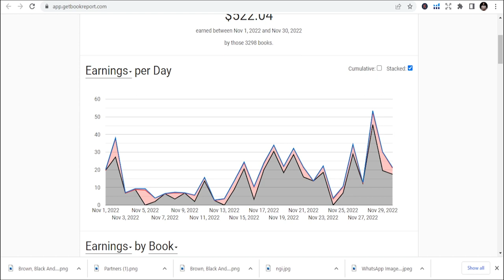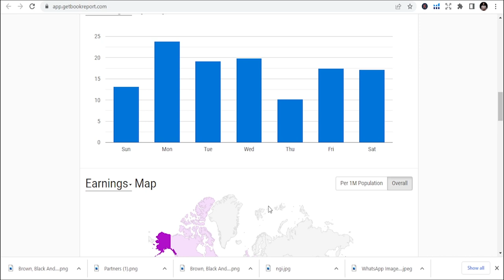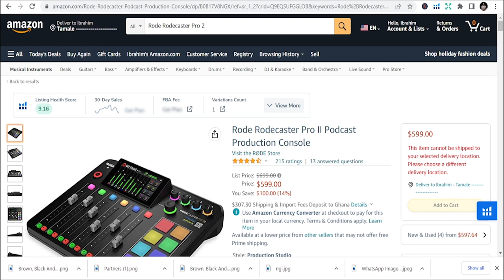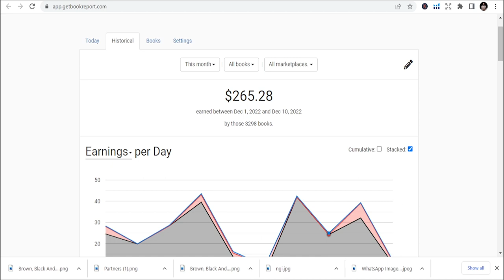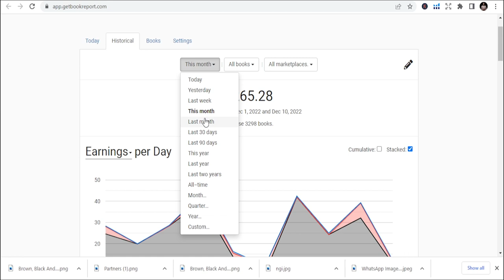KDP Income Report November 2022 : Amazon Kdp publishing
Best Book List:
1: How to start a Profitable Youtube Channel
2: How to create an online course
4. How to start a Profitable Blog
5. Public Speaking for success